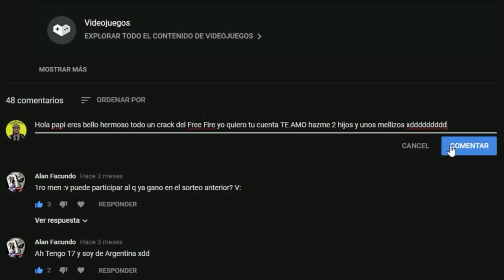CONSEJOS COMO GANAR EN FREE FIRE